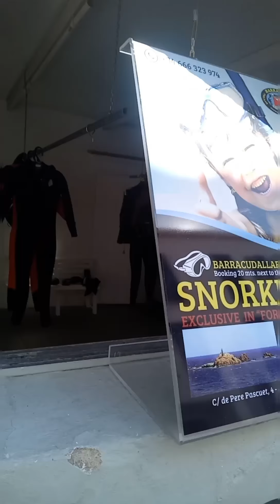ScubaDiving EXPERIENCE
Costa brava Spain